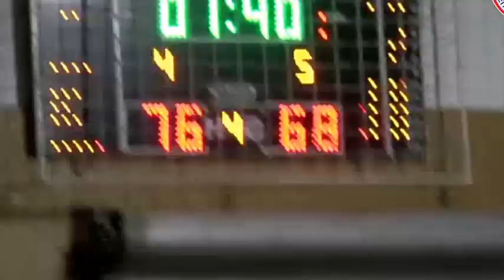Rogatica - Student / 1. ML RS 16-17 19. kolo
1. ML RS 16-17 / 19. kolo KK Rogatica - SKK Student